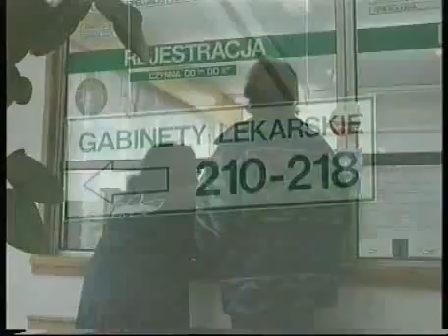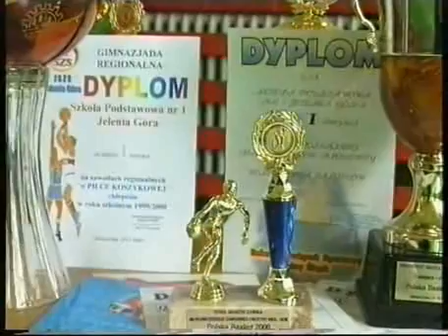Jelenia Góra dawniej - wiadomości 26.04.2000 r